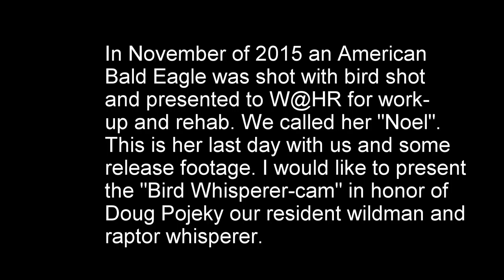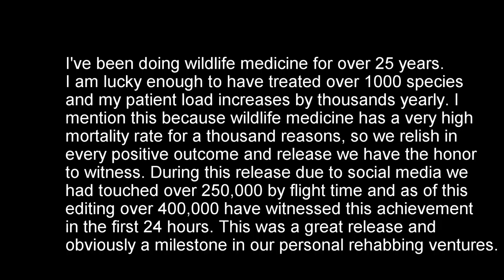Bald Eagle "NOEL" Is Released And Introducing "Bird Whisperer-cam"